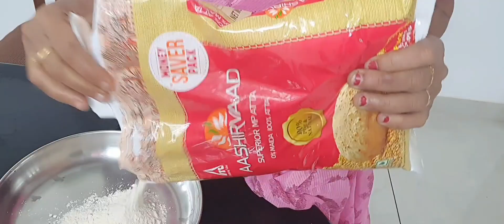മല്ലിയില ചേർത്ത സോഫ്റ്റ് ചപ്പാത്തിയും,മുരിങ്ങയിലപരിപ്പുകറിയും